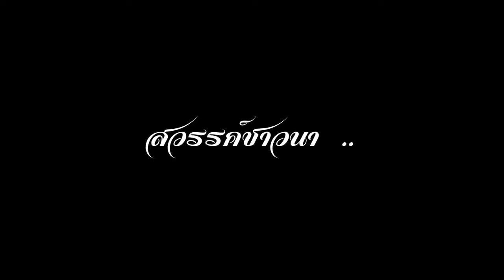สวรรค์ชาวนา ยอดรัก สลักใจ